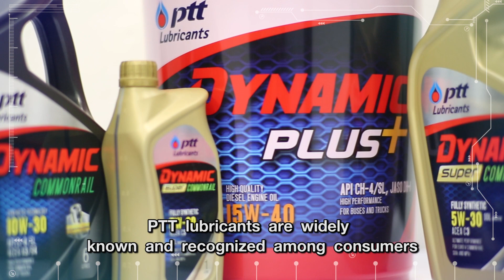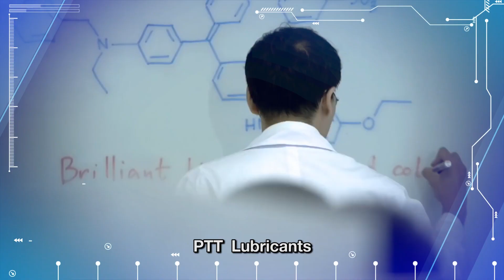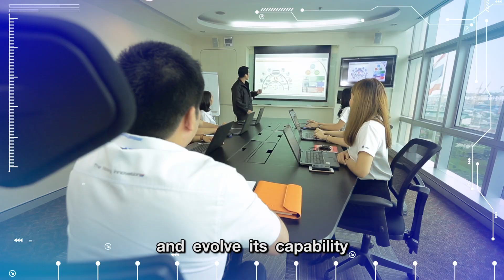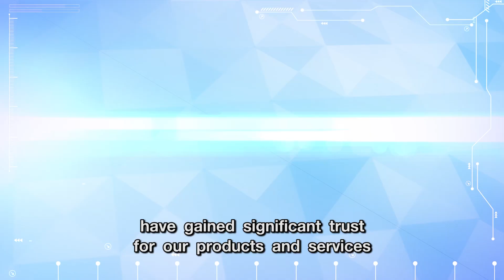PTT Lubricants profile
PTT Lubricants: is a leading lubricants brand in Asian which has long been Thailand’s No. 1 best-selling brand for more than 10 years. PTT Lubricants develop a wide range products both automotive and industrial segments including base oils, motor oils, heavy machineries, fishery oils, manufacturing processes, grease and other special products.